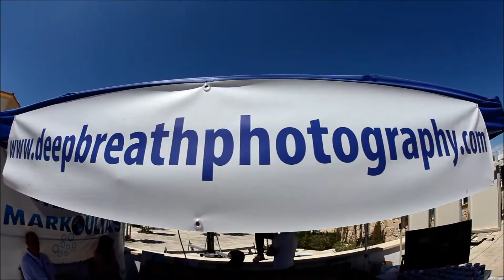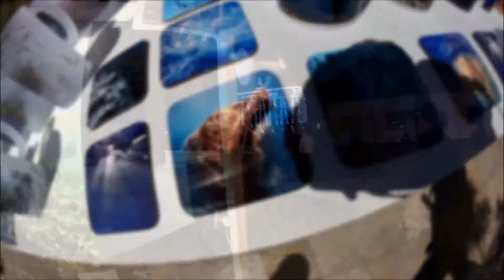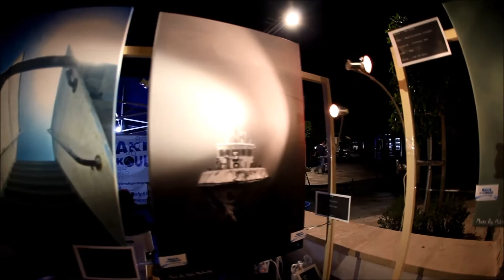1st Underwater Photo Exhibition - Cyprus Below - Markoulias Makis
I would like to thank all stand visitors for taking their time to visit my Underwater Photo Exhibition during Limassol Boat Show in Cyprus on 6-8 May 2016.

I was glad that you enjoyed to see some of my completed photo print out projects during the exhibition as well as to discuss with you.

Personally I would like to thank Aristos Aristidou for his efforts and his help and a huge THANK YOU to my Friends and Family for the unconditional Love and Support